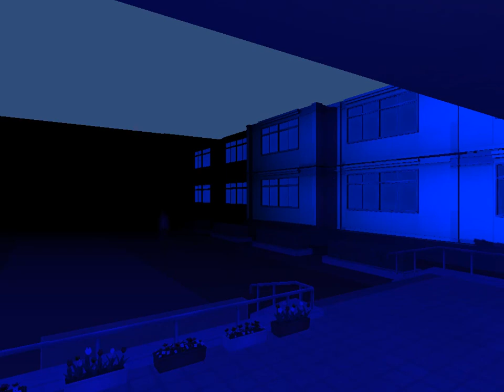A mislabeled key bug has been found on Saiko no sutoka alpha 2.0.1 version.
* Please read the descriptions blow. *

Yet another video of Saiko no sutoka alpha 2.0.1 version playthrough, but I upload this for bug reporting purposes.

I got A1 key in D3 classroom at 09:17 and Saiko chan shut down the power at 09:23.
I decided to investigate the computer room next the storage room because I was confident that Saiko chan will not move for a while.
I found A2 key in the computer room at 09:46, but I was also holding A1 key already.
After switching keys several times, I chose A1 key.
But, a strange thing happened at 10:27. The key DID NOT WORK on A1 class room door!
I was very embarrassed, but soon figured out that the key WAS MISLABELED AS A1 after switching.
The key was actually for A2 class room door and that was proven to be true when I tried to open A2 class room door with the key at 14:54.

I hope that this video would be helpful for fixing bugs in the game.